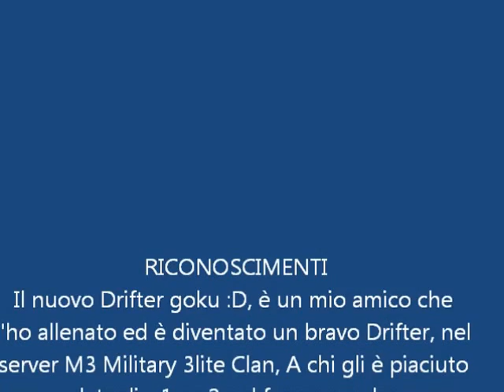SAMP Reclutamento In Drift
Server SAMP:M3 Military 3Lite Clan